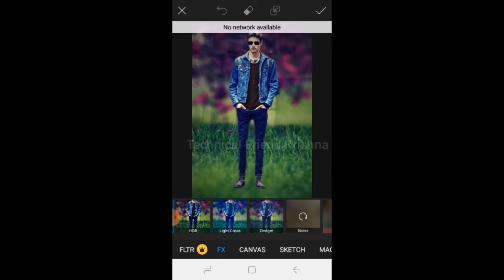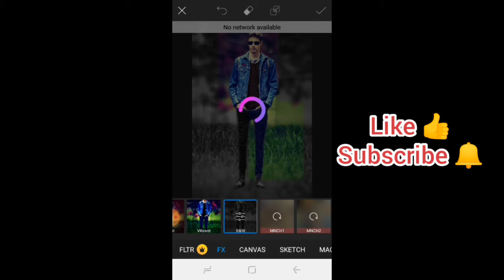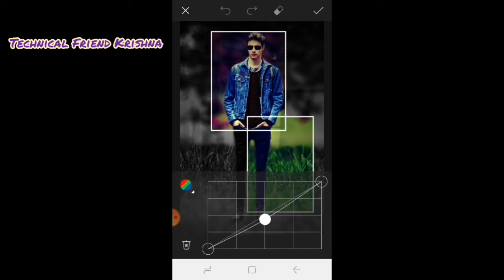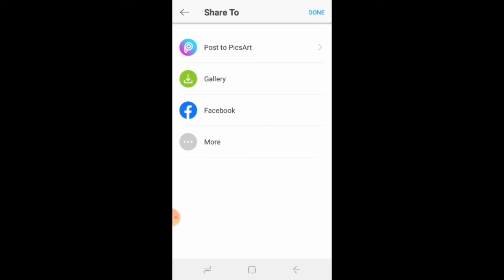Picsart Creative Modern Frame Edited || Different Styles Frame Art Effect Tutorial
Hi Friends

How to make modern frame in PicsArt ?

Thanks

1) How to Blur Background in Snapseed || DSLR Like Blur || Best Photo Editing Tutorial

2) PicsArt Unique Frame Effects -  New Style Frame Editing - Photo Frame New  Creative Tricks

3) Background Change in PicsArt Photo Editing Effect // How to change Background Image Tutorial

4 ) PixelLab Shadow Frame Editing //How to make Shadow Frame in PixelLab // Photo Behind Shadow Frame